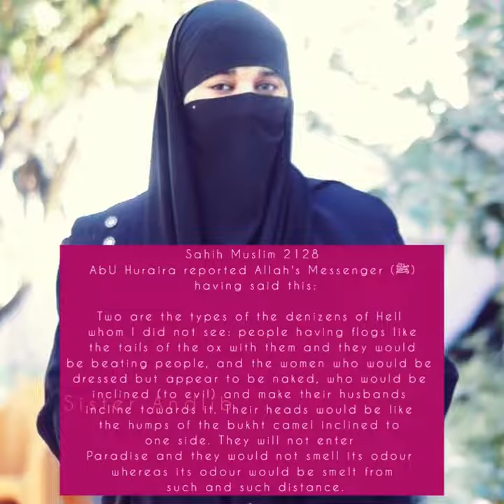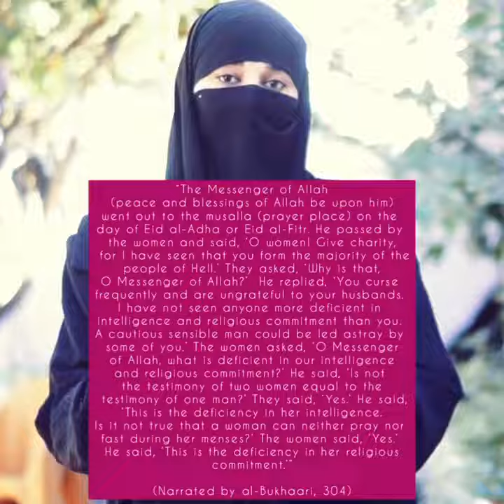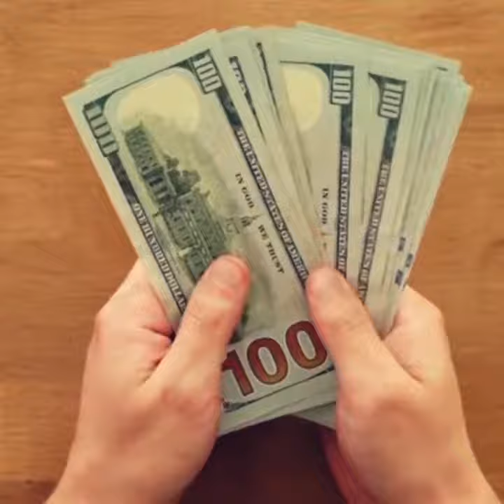BEAUTYFULL MESSAGE BY @SisterAndlib